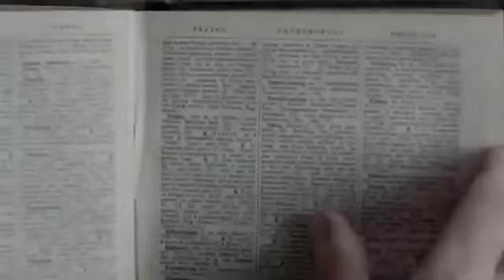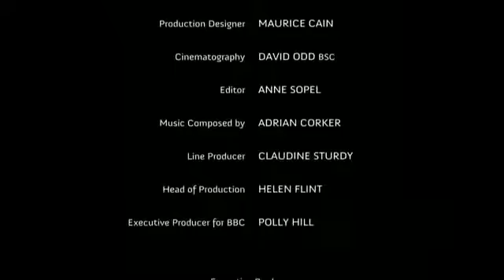The Village 05 of 12